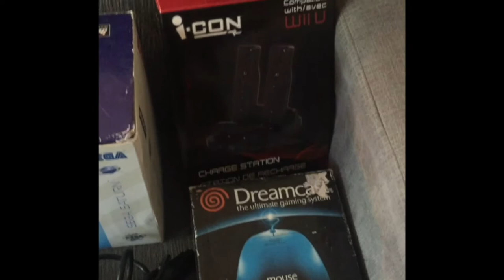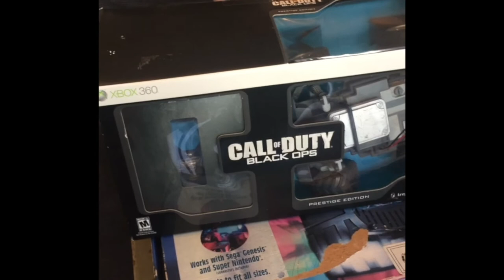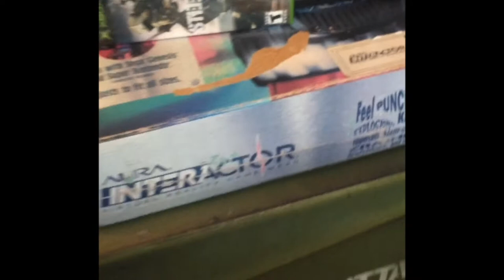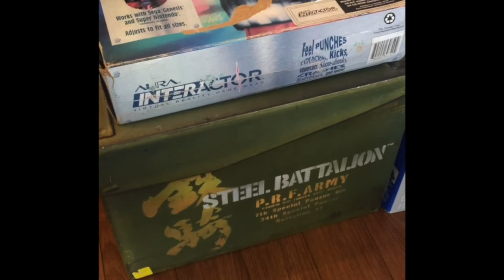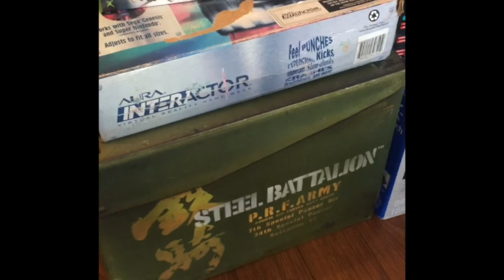My BIGGEST video game purchase of all time - MASSIVE Video Game Collection Bulk Buy Out! - Part 1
Part 1 of going through the MASSIVE video game collection I recently purchased! Lots of awesome games, consoles and accessories!

Ebay Store